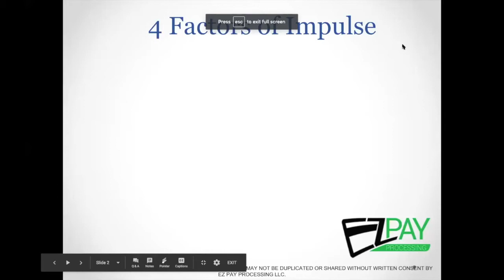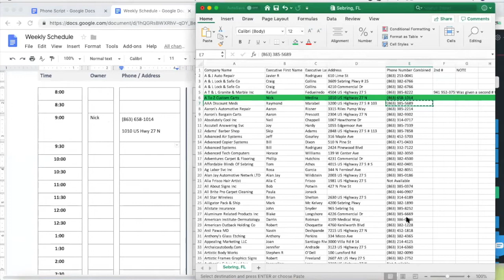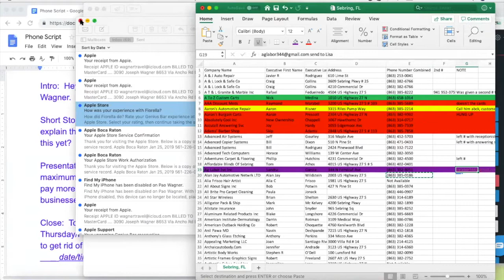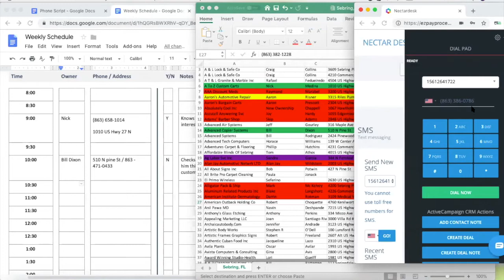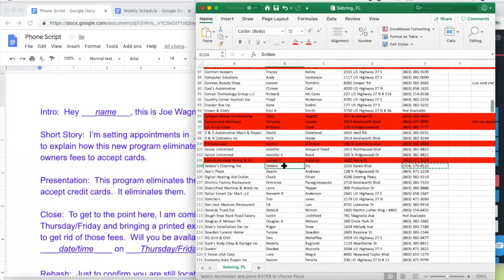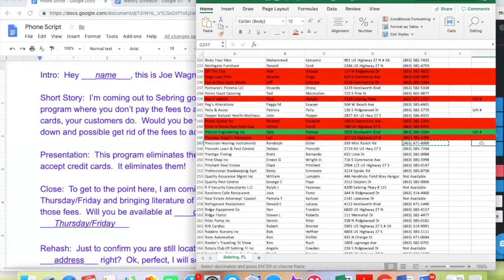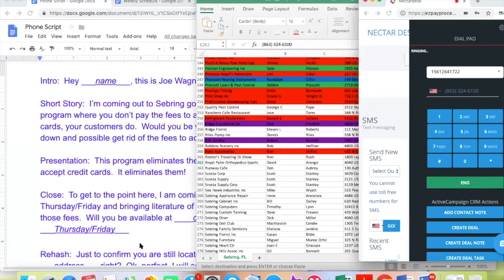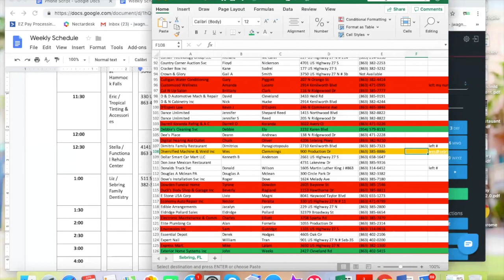How To Set Appointments - Merchant Service Sales Training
In this video, Joe went live with his team on showed them how to set appointments over the phone.

Once you have a full schedule you can go to scheduled appointments and close some of them (if properly trained)

Want to join forces with the same trusted team that Joe uses? and seize the chance to supercharge your financial growth.

Ready to Turbocharge Your Portfolio? 💼

Looking for FREE Resources to Master the FinTech and Payments Industry? 📚.

Check out the free resources page (eBooks, daily email list, PDFs on Objection Handling, And MORE!)

for a deeper dive into his expertise and guidance.

Don't miss out on this incredible opportunity to transform your sales career and financial future. 🚀💼📈